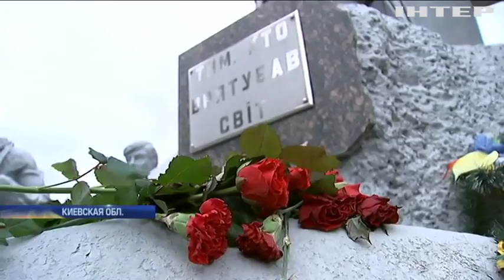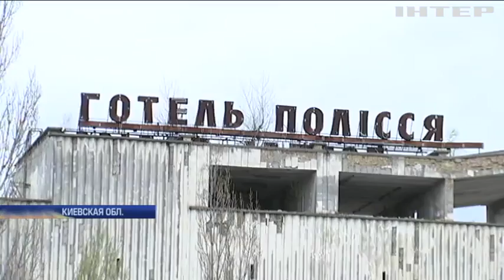Ликвидаторам аварии на ЧАЭС необходима полноценная государственная поддержка - Юрий Бойко